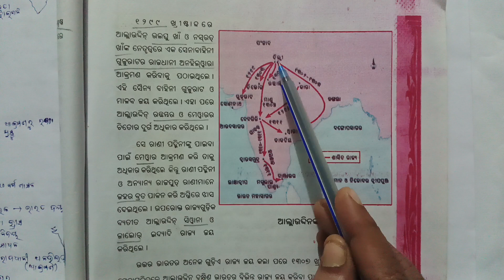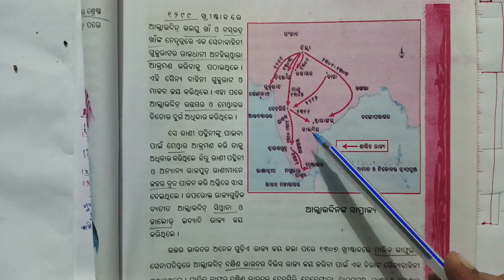ଦିଲ୍ଲୀରେ ସୁଲତାନୀ ଶାସନ/Delhi Sultanate (ଖିଲିଜୀ ବଂଶ/Khilji Dynasty)